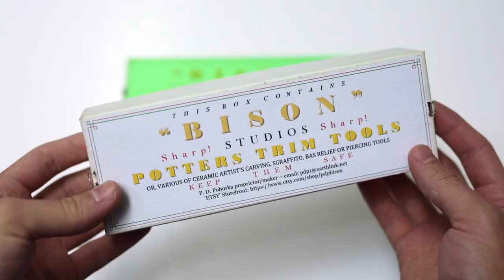Unboxing and Testing NEW Bison Pottery Trimming Tools — ASMR Edition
Here's this week's ASMR edition of my recent video. If you'd prefer to watch the more in-depth, narrated version, you can find it

— PLEASE NOTE, he's currently not responding to order requests until next year (potentially) as his waiting list has grown vast.

(This video isn't sponsored or an ad by the way, I just really, really love these tools).

Timecodes:
0:00 - Introduction
0:20 - Unboxing
2:11 - Trimming the first bowl
4:22 - Trimming the foot-well
9:10 - Cross section of a bowl
9:49 - Trimming a flared bowl
13:10 - Clean up